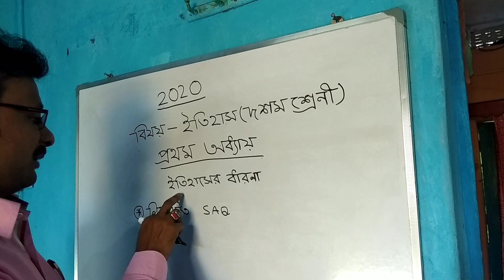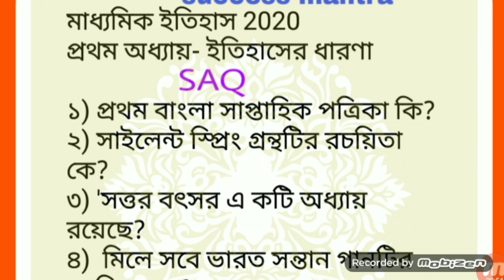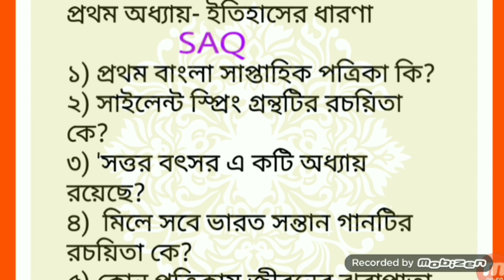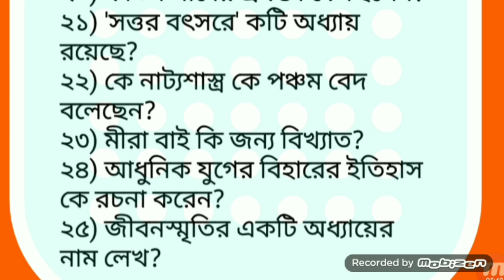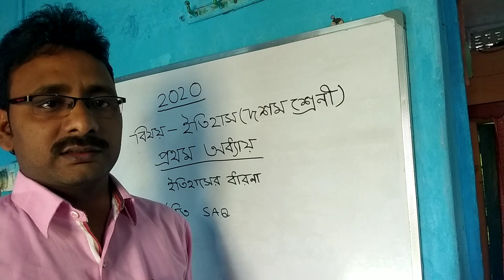Class 10 history SAQ/ দশম শ্রেণীর ইতিহাস ২০২০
এতে রয়েছে দশম শ্রেণীর ইতিহাস এর ১ ম অধ্যায়ের SAQ যা আগামী ২০২০ তে যারা মাধ্যমিক পরীক্ষা দেবে তাদের কাজে লাগবে। যদি কেউ কোন উত্তর করতে না পারো তাহলে comment করে জানাবে, আমি নিশ্চিত উত্তর দেবো। আমার অন্য ভিডিও গুলিও তোমরা দেখতে পারো। যেমন # কারক নয় মোটেই কঠিন গণিতের শর্টকার্ট বিসর্গ সন্ধি শেখার শর্টকার্ট টেকনিক# কারক মনে রাখার সহজ উপায়